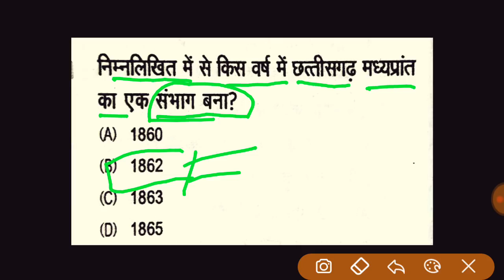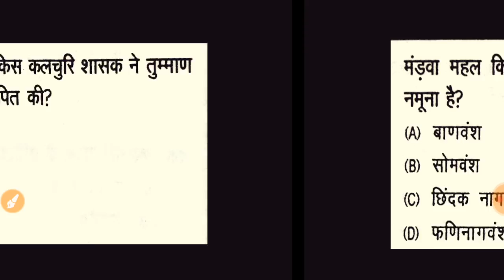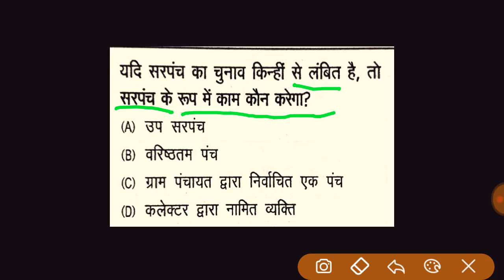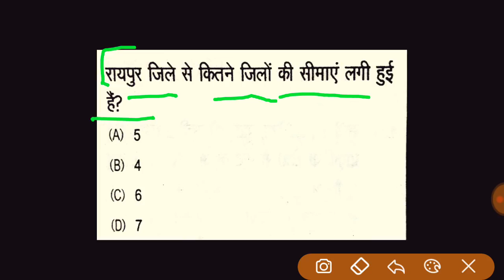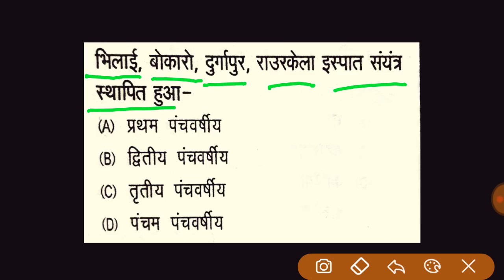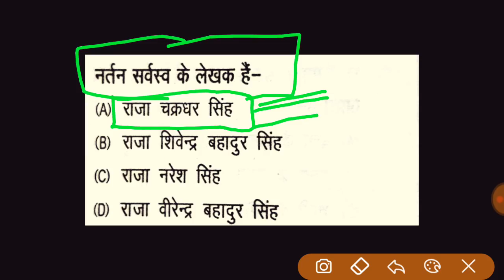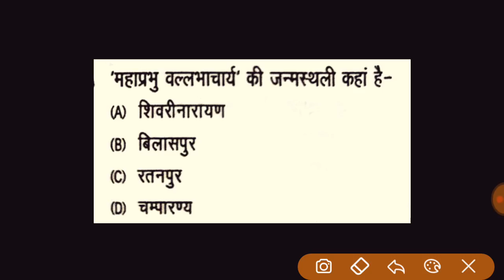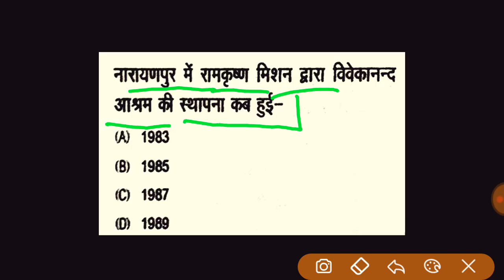छत्तीसगढ़ CMO 2019 महत्वपूर्ण प्रश्न || Cg cmo exam Important GK Question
छत्तीसगढ़ cmo exam महत्वपूर्ण प्रश्न || Exam test series || Important Questions ||